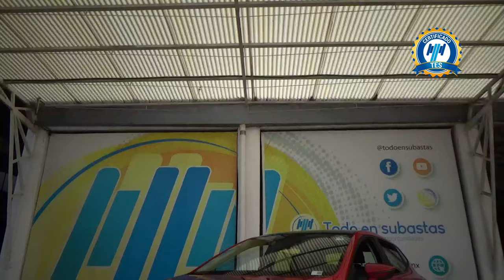Seat / Ibiza / 2018 - 28996